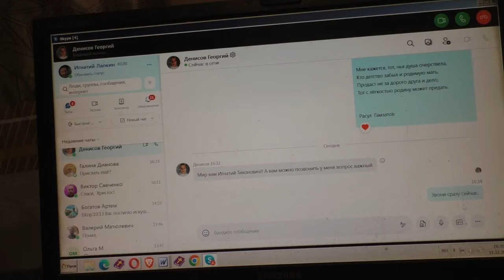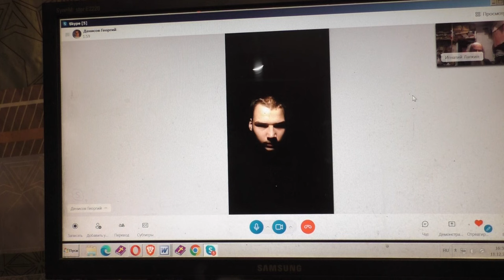Гневаться ли на гонящих. 11. 12. 2023